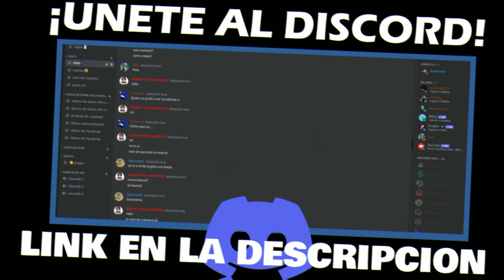🔴La BROMITA de Cuphead 🌀Fandub Español🌀 (Cuphead Comic)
SALUDO:

Hola mis queridos seguidores soy yo su amigo EVANS THE CHAMPION. El día de hoy les traigo un nuevo Fandub, esta ves de un nuevo Comic de Cuphead, espero que les guste.

AVISO:

 No se olviden de que, si les gusta este video darle like, suscribirse, activar la campanita para que les llegue todas las notificaciones cada vez que yo publique un nuevo video a mi canal.

🎥VOCES:
CUPHEAD: @EVANSTHECHAMPION
MUGMAN: @JenkitoPower

⚒MI KIT YOUTUBER:

🖥MI MONITOR: DAEWOO 22 PULGADAS

🎙MICROFONO: BLUE SNOWBALL ICE

📷CAMARA: Logitech - Cámara Web C920e Full HD 1080p
0:00 La BROMITA de Cuphead
0:14 El odio hacia los Dragones
0:32 OUTRO

El show de cuphead
cuphead show
cuphead
cuphead dlc
cuphead the delicious last course